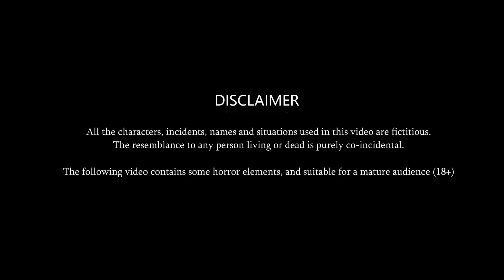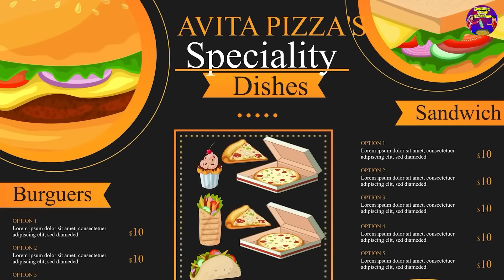सर्दियों में Maggi Omelette बनाने वाली | Hindi Kahaniya | Storytime | New Bedtime Stories | Khani